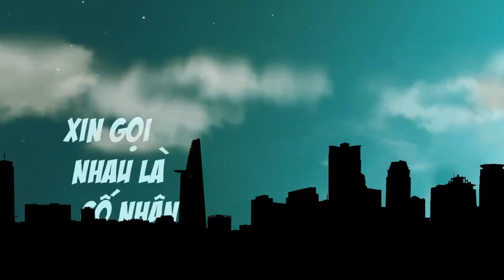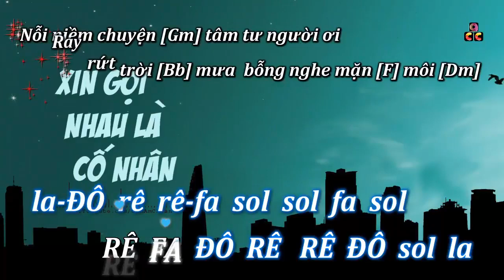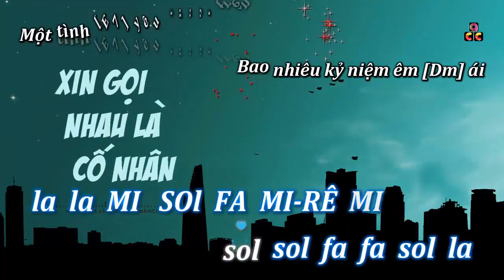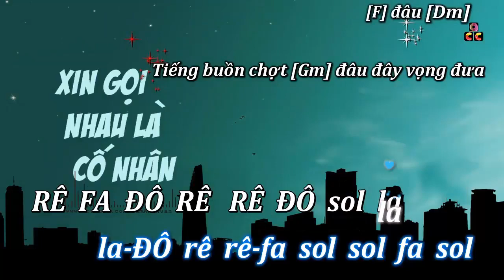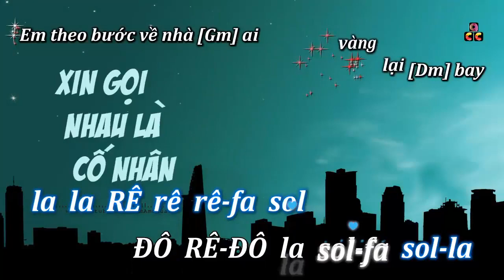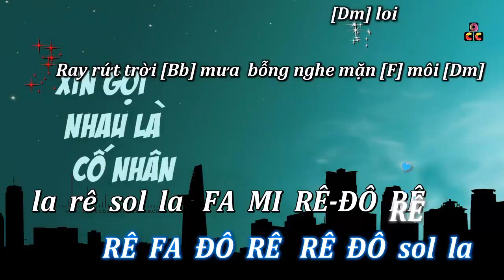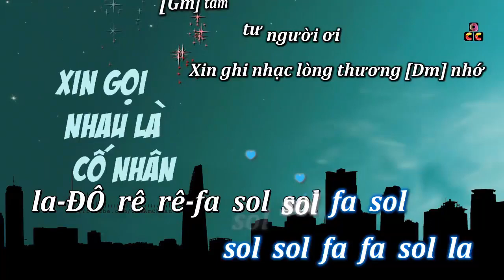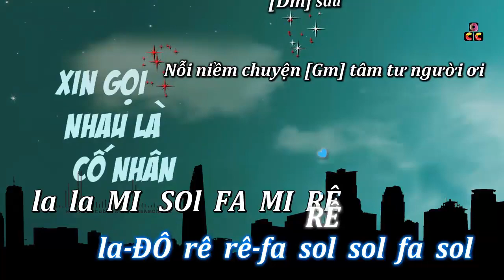Cảm âm | Xin Gọi Nhau Là Cố Nhân - Song Ngọc | C5✔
♫   Music in video:
★ Title: Xin Gọi Nhau Là Cố Nhân
★ Writer(s): Song Ngọc
★ Lyricist: N/A
★ Singer(s): Bằng Kiều - Quang Lê - Đan Nguyên
★ Original song/video: Đan Nguyên, Quang Lê, Bằng Kiều - Xin Gọi Nhau Là Cố Nhân (Song Ngọc) PBN 119
★ Please support the artist(s).